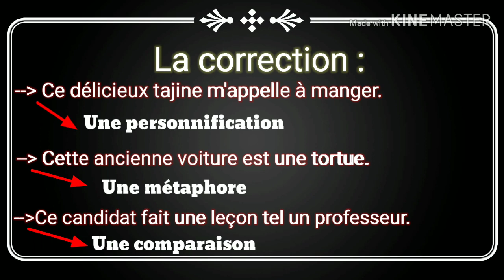Les figures de style d'analogie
Cette leçon est destinée aux lycéens, aux étudiants des facultés des lettres et des  sciences humaine ainsi aux candidats des concours d'enseignement.